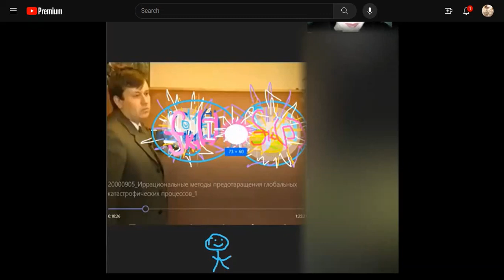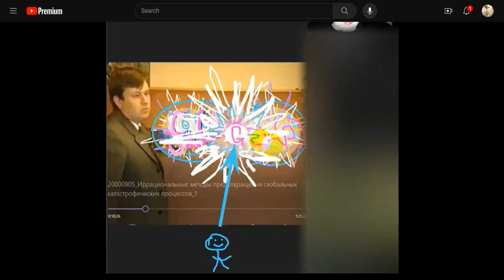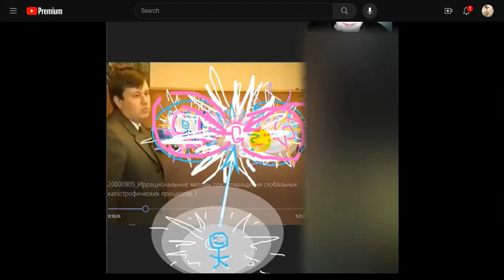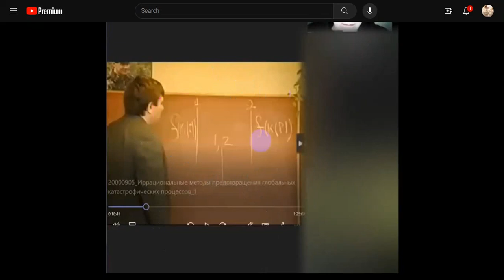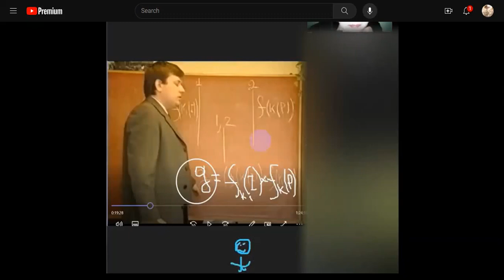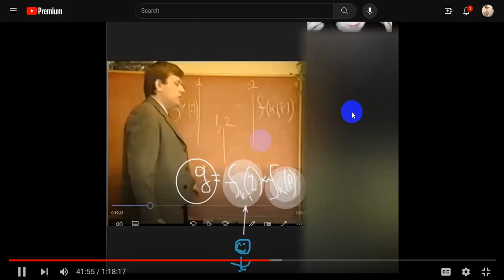SP _6-2 Metodos Irracionales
El Dispositivo de desarrollo de concentraciones de vida eterna

Fragmento del seminario
“METODOS IRRACIONALES”

Organizadora de webinarios de formación:
Patricia M

Para adquirir la edición